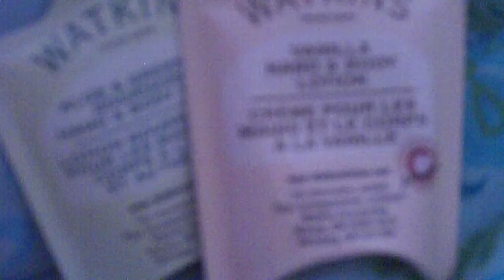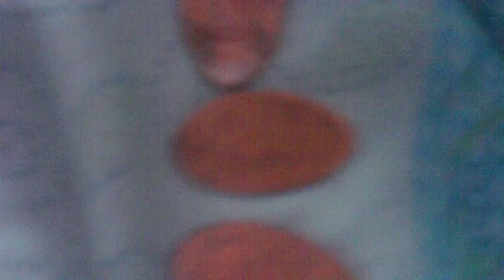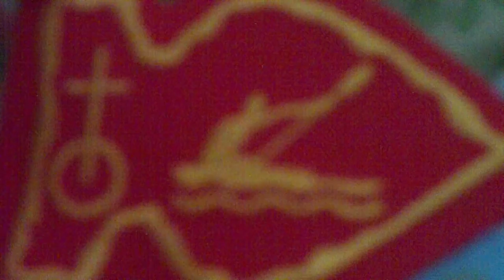Things I Collect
I collect lots. Let me know if we have anything in common!